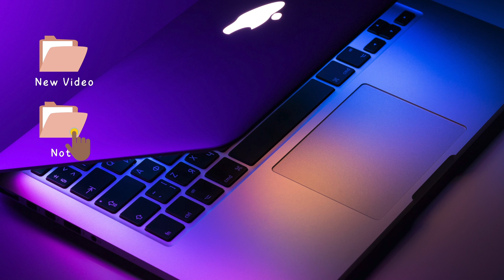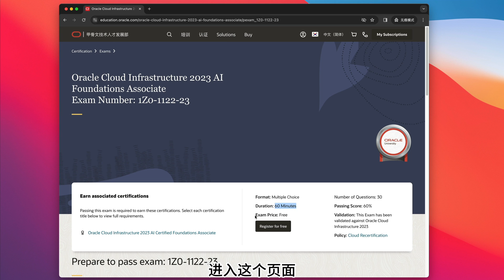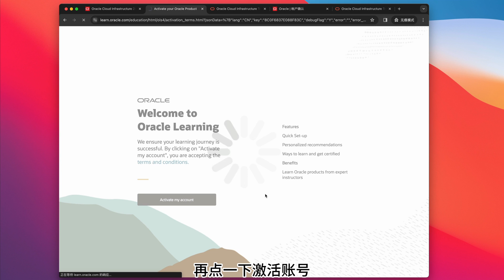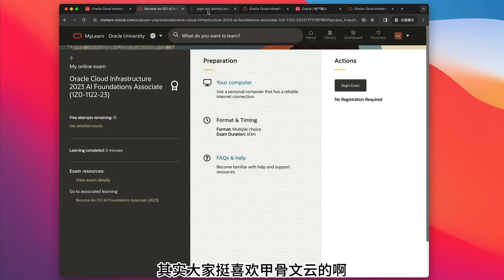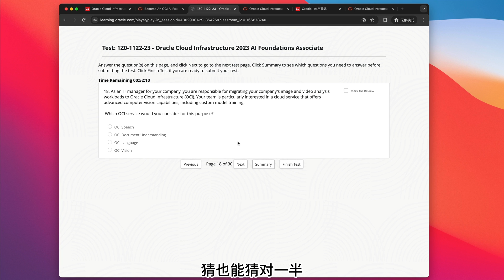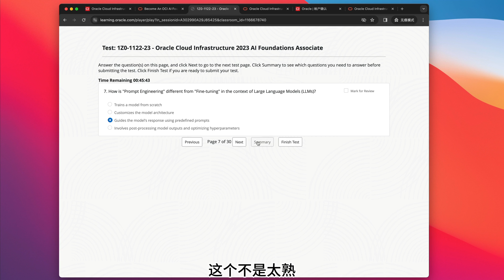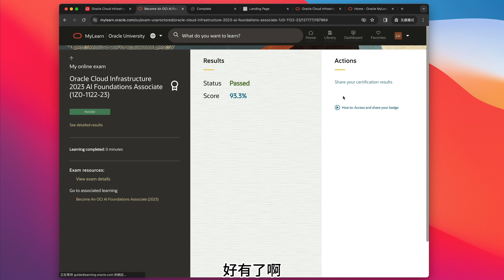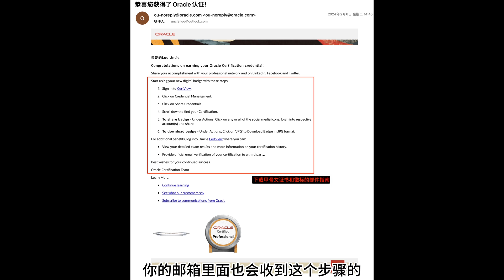【2024春节特辑】大年初一，新春大礼免费拿！甲骨文云AI证书全攻略 | 罗叔带你几分钟轻松过关！祝您全年龙腾虎跃，大展宏图！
🎉 新春大礼！欢迎来到“Uncle LUO老罗叔叔的数字生活指南”！在这个龙年春节，我们为您带来一个特别的礼物：2024年最新的免费人工智能认证证书——甲骨文云AI证书免费获取教程！

👨‍🏫 本视频将一步步引导您：

如何注册甲骨文云AI证书考试
考试技巧与策略
宝贵的参考资料共享
老罗独家的通过秘籍

🌟 完成本教程，春节假期结束时，您将获得一项宝贵的技能认证，为您的职业生涯增添亮点！

📑 视频内容：

甲骨文云AI证书介绍
注册和准备考试的步骤
必备参考资料和学习资源
考试通过技巧和策略
🎁 加入我们，让新年更有成就感！不要忘记点赞、分享本视频，并订阅“Uncle LUO老罗叔叔的数字生活指南”，获取更多关于数字化转型和数字生活的精彩内容。

💬 有任何问题或需要进一步的指导吗？请在评论区留言，老罗将亲自回复您！